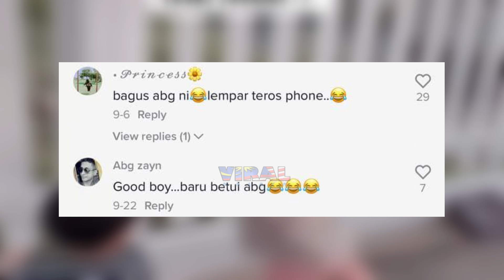AKIBAT TAK TAHAN LIHAT ADIK BUAT VIDEO TIKTOK, TENGOK LAST APA ABANG DIA BUAT AKHIRNYA...